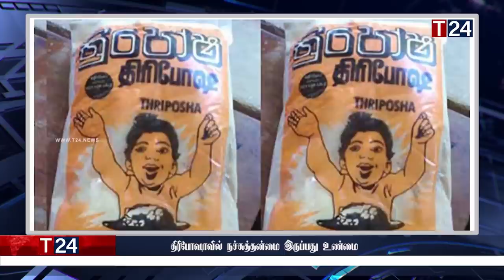மதிய நேர பிரதான செய்திகள் 22.09.2022 | Today Sri Lanka Tamil News | T24.News - Main Tamil News.